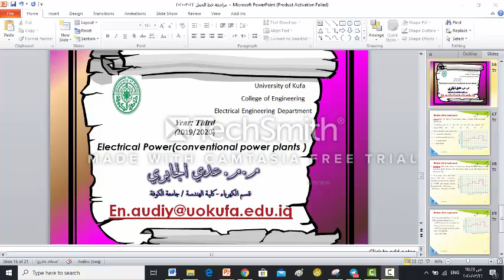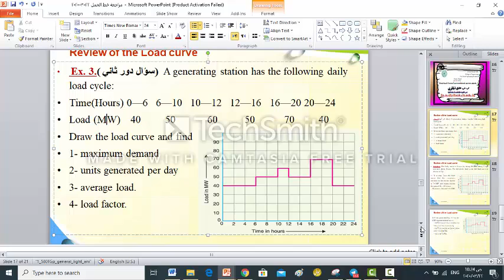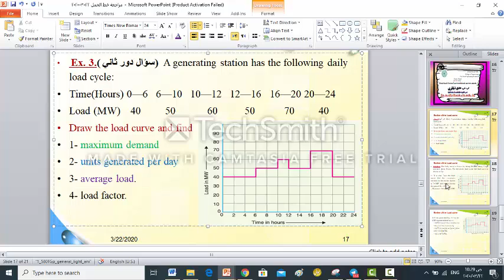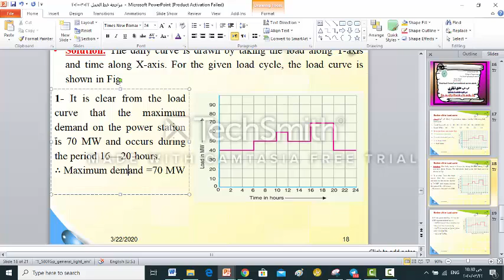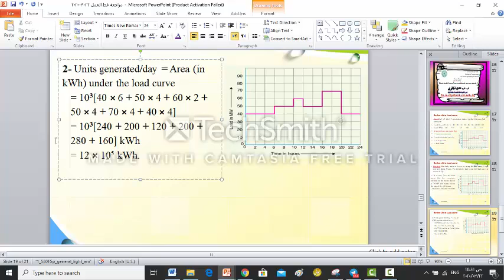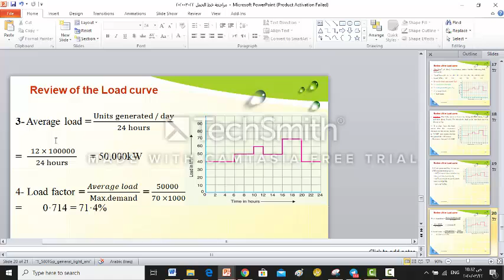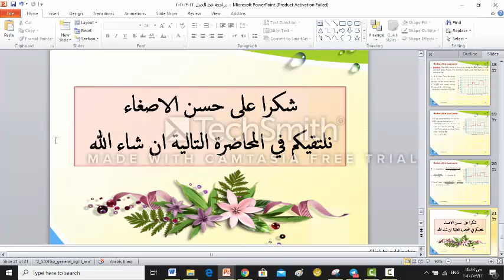محاضرة الاسبوع 8 المقطع 4